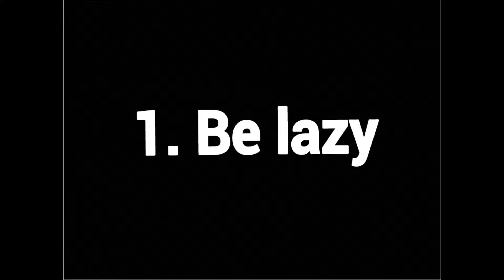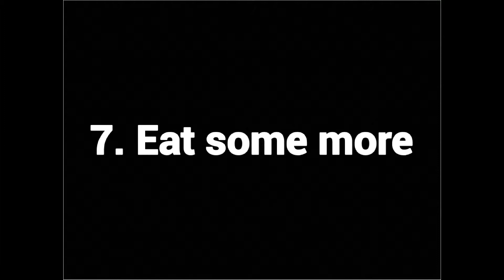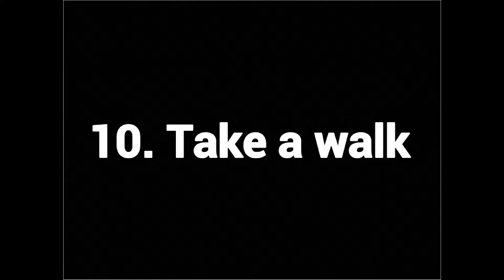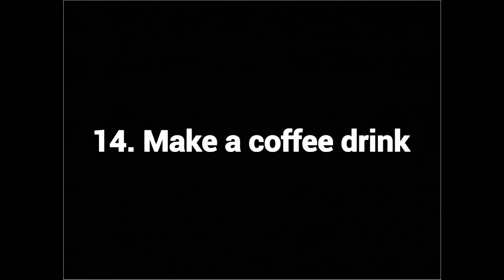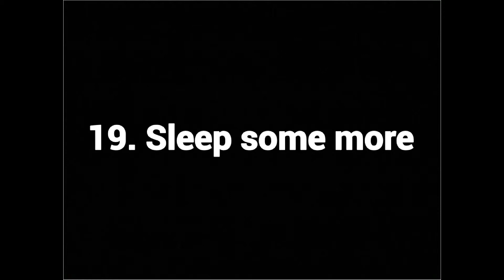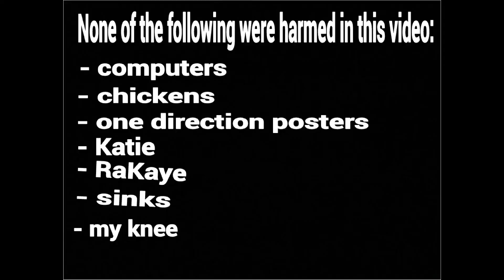21 THINGS TO DO IN SUMMER | LAURELANNE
HEY GUYS!

It's SUMMER WEEK on JARC! So what better way to incorporate that in my video than a skit like this? I REALLY HOPE YOU GUYS LIKE THIS.

OKAY BYE!

Vine: Laurelanne Rose Hardy